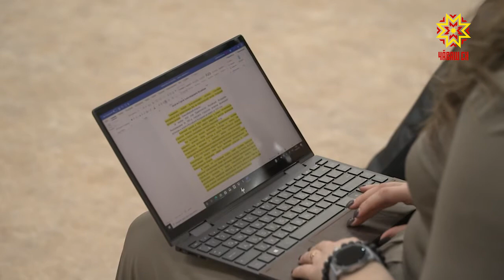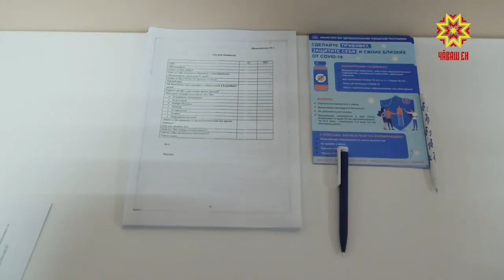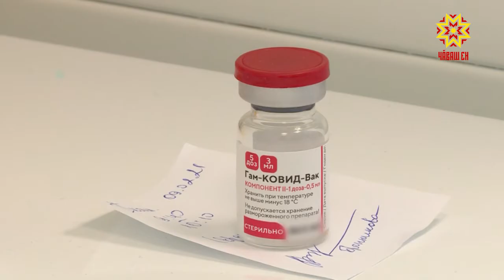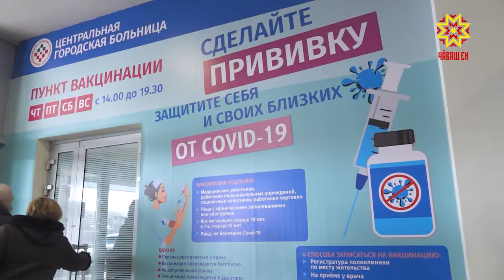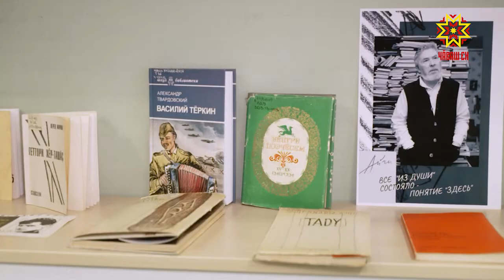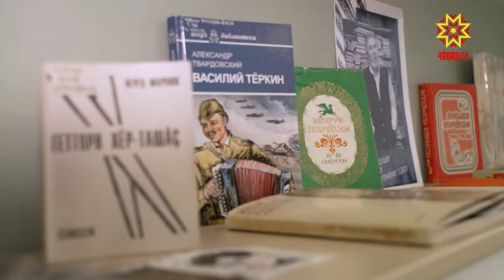Республика 19.02.2021 на чувашском языке. Вечерний выпуск